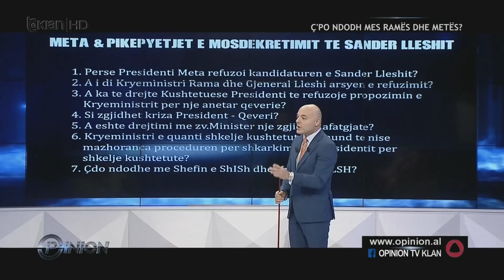SI E SHQYRTON PRESIDENTI MIRATIMIN